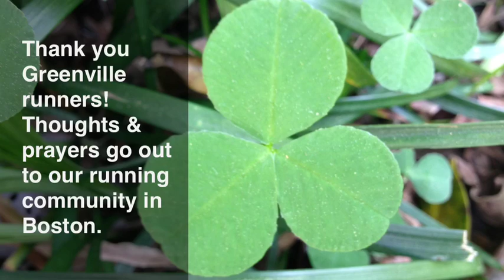Run For Boston - Greenville, SC